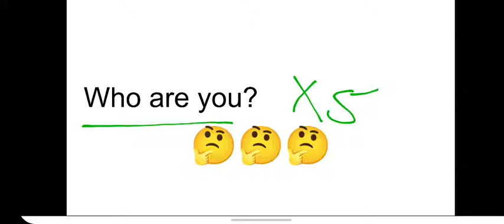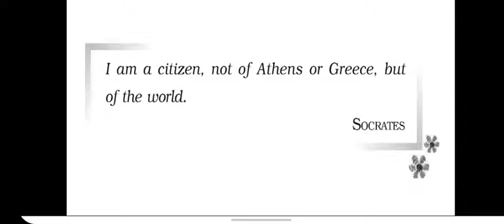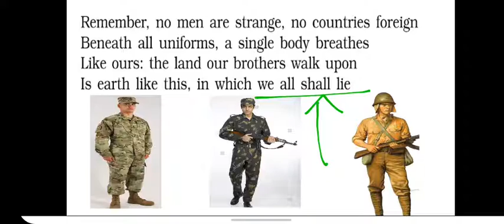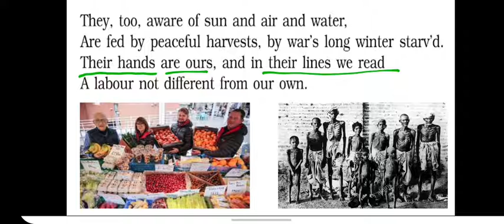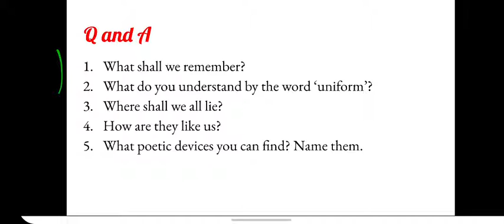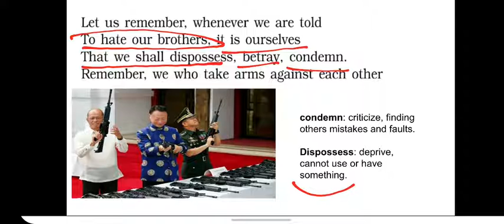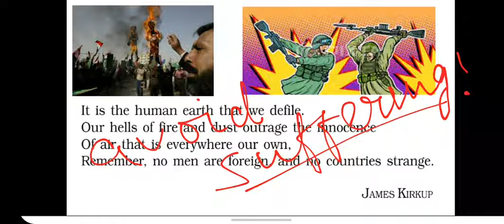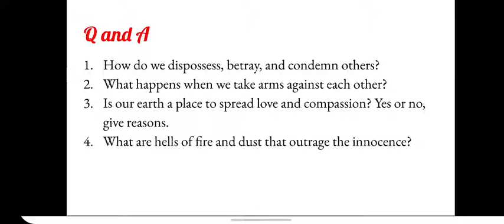No Men Are Foreign | Grade Nine | Tibetan Teacher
This video focuses on the literal explanation of the poem rather than the poetics devices and abstract meaning therein.